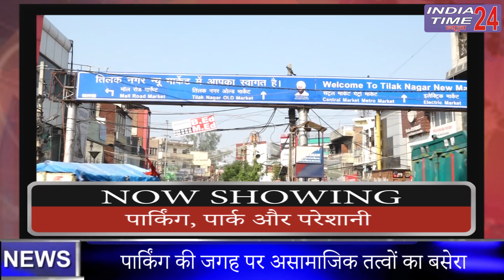Tilak Nagar: Market में "Parking" का संकट, Parking की जगह पर "नशेड़ियों" का बसेरा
राजधानी दिल्ली की जगमगाती तिलक नगर मार्किट जहाँ पूरी दिल्ली से ग्राहक शॉपिंग के लिए आते हैं वहां की रौनक ही इस मार्किट की पहचान है। लेकिन आज कल मार्किट के दुकानदार पार्किंग और अतिक्रमण की समस्या को लेकर काफी पपरेशान हैं। दुकानदारों की शिकायत है कि तिलक नगर फ्लाईओवर के नीचे एक पार्किंग थी जिसे LG के आदेश के बाद पार्क में तब्दील कर दिया गया है।